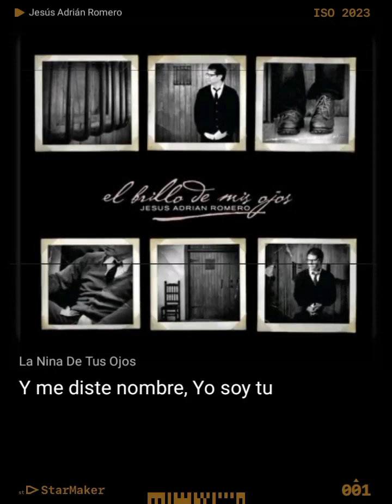Bendiciones y excelente noche Dios esté con todos ustedes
¡StarMaker, +40 millones de fans de la música cantan aquí!
La Nina De Tus Ojos#StarMaker¡Escucha a "La Nina De Tus Ojos" cantada por mí! (StarMaker, karaoke en línea gratis)